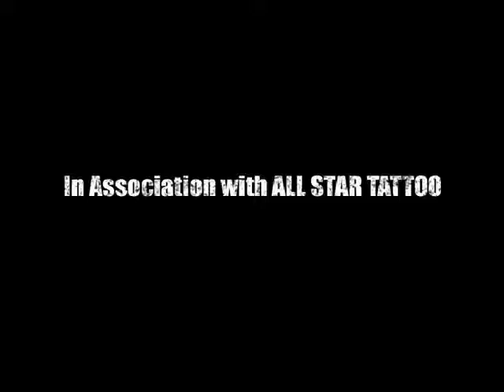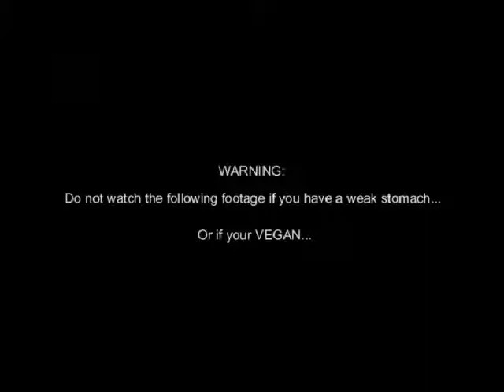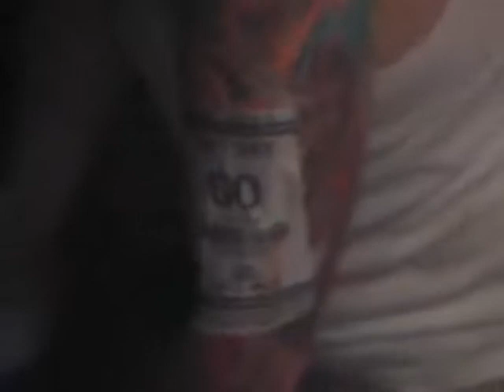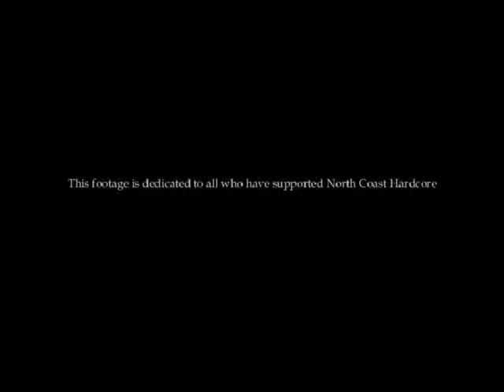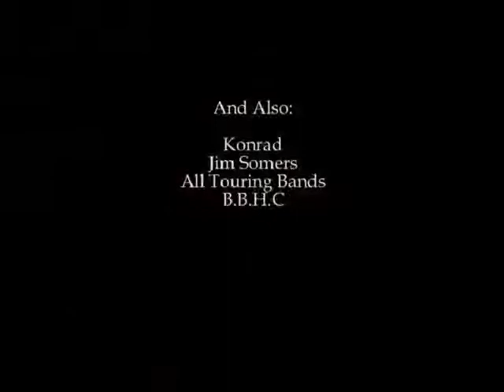North Coast Hardcore DVD #1 2003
Lazy DVD Rip - Lemme know if i have missed any details

1 A Secret Death– Line Of Progression
2 In Ashes We Lie– End Of Days
3 Against (5)– Facing Down
4 The Daylight Curse– The Weight Of The World
5 Mourning Tide– Set You Free
6 Wish For Wings– My Blood For This
7 From These Wounds– The Saying Goes
8 Slain Of Myself– The Vicious Ceasing Cycle